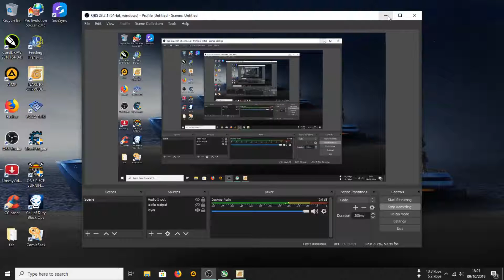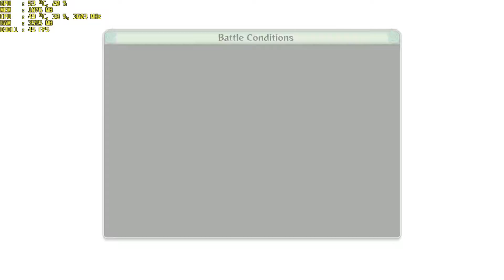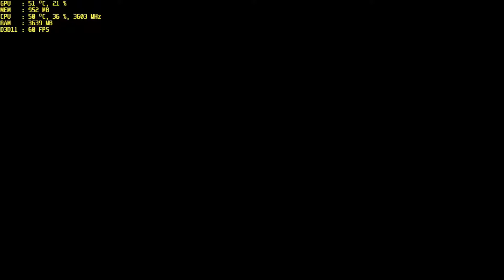Naruto Ultimate Ninja storm 4 di GTX 960 I3 4160 Haswell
spec :

processor      : I3 4160
motherboard : MSI H81M E35 V2
VGA                 : Zotac GTX 960 AMP
RAM                : Team Elite plus 8x1GB
HDD                : WDC Caviar Blue 1TB
SSD                 : Sandisk SSDplus 120GB